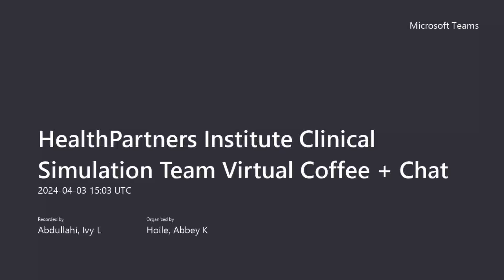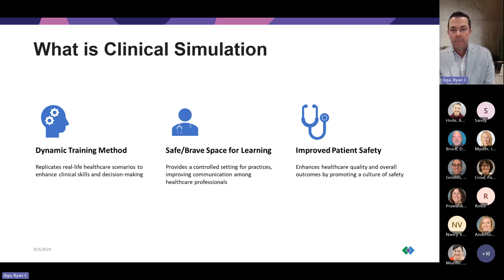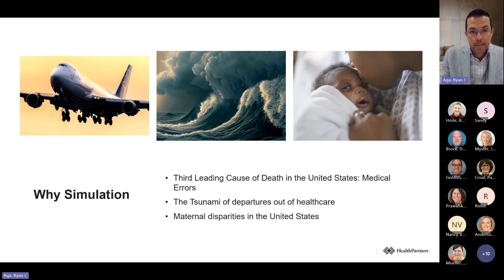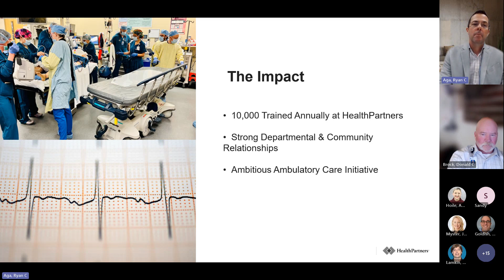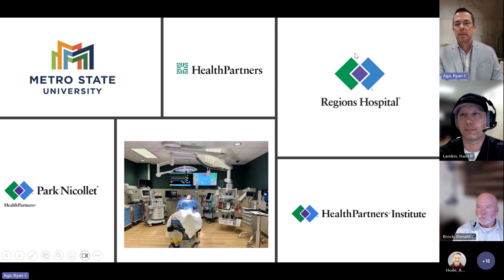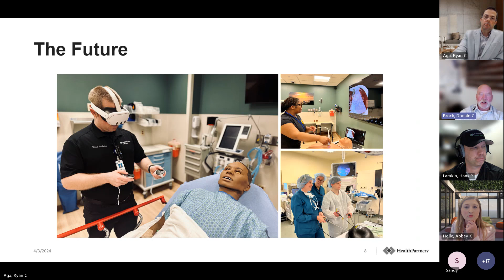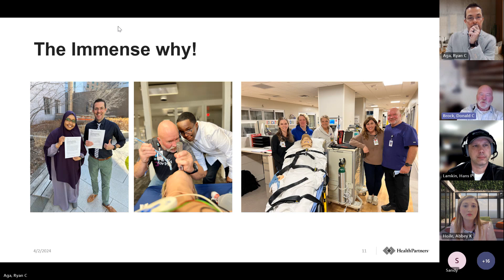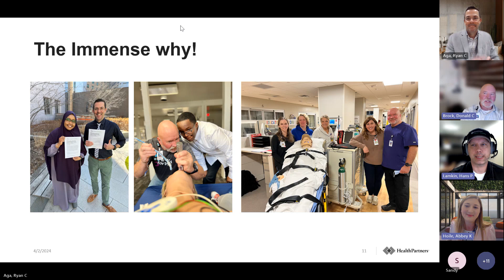PN Foundation A Historical Review & View into the future of Clinical Simulation Coffee + Chat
Ryan Aga, Don Brock, and Hans Lamkin present on the history of the simulation program and insight on the future of the work of the Clinical Simulation Center.

Featuring:
-Ryan Aga MSN, RN, PHN: System Director of Clinical Simulation
-Don Brock MSN, RN: System-Operations Manager of Clinical Simulation
-Hans Lamkin: Simulation Operations Specialist